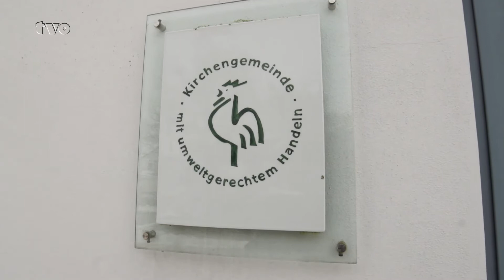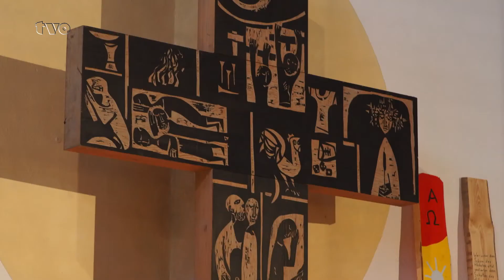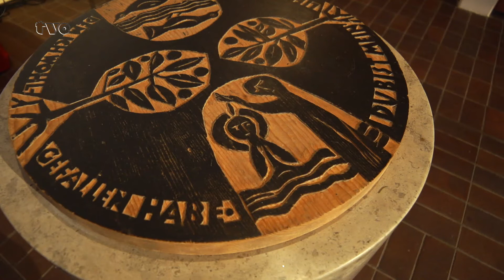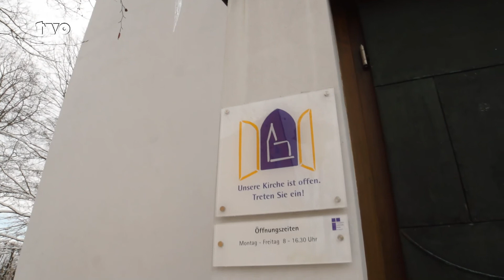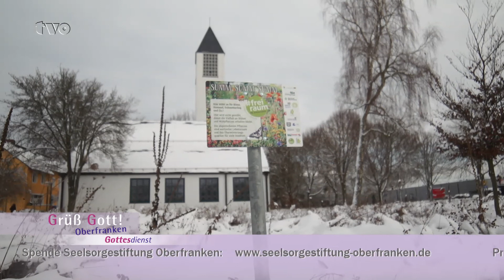2021-01-31 TVO Grüß Gott Oberfranken-Gottesdienst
Einfach herrlich - nicht nur die Weihnachtsbotschaft, das Kind in der Krippe, der strahlende Stern, die Geschenke der Weisen.
Einfach herrlich die Freude über ein neugeborenes Kind, eine gelungene Hochzeitsfeier, traumhafte Flitterwochen.
Einfach herrlich - unser Glaube, der Freude ins Leben bringt!